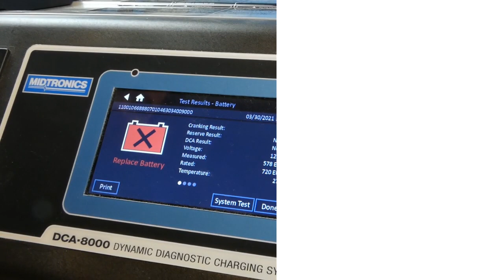Midtronics DCA 8000 Dynamic Diagnostic Charging System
Tired of Charge and Retest loops, long charging times and sending out batteries that are faulty despite a 'Good Battery' test result? Our DCA-8000 - Dynamic Diagnostic Charging System is the tool for you.